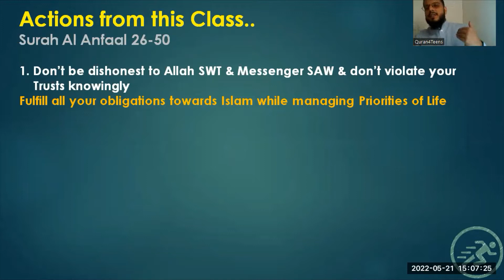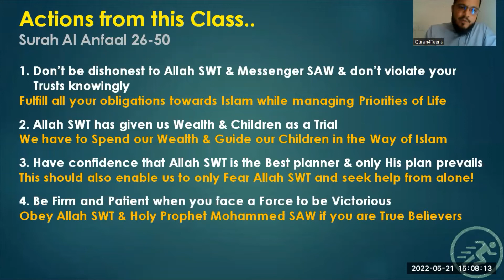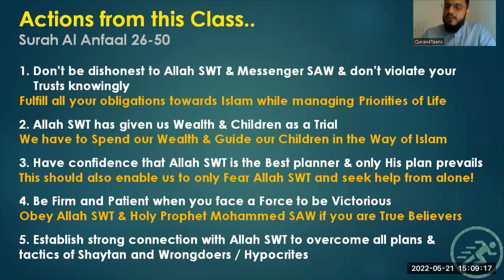Quran4teens Short Video Lesson 69 Surah Al Anfaal 26-50 Understand Quran Islam Easy Tafsir Teenagers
Short video focusing on key actions from each weekly lesson. This one is extracted from Lesson 69 Surah Al Anfaal 26-50

🌠 *Content:*
🔍 *Program Details*
⏰2:00 - 3:00 pm (KSA Time)🇸🇦
⏰3:00 - 4:00 pm (UAE Time)🇦🇪
⏰4:00 - 5:00 pm (PAK Time)🇵🇰

*Fees - FREE